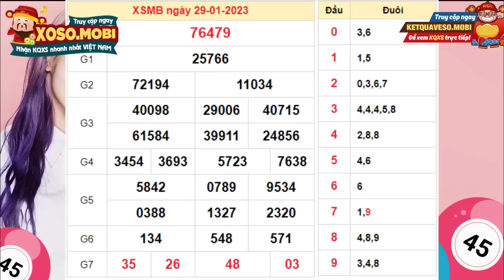SXMB 29/1/2023 - Xổ số miền Bắc ngày 29 tháng 29 - XSMB - KQXSMB - Xổ số miền Bắc hôm nay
SXMB 29/1/2023 - Xổ số miền Bắc ngày 29 tháng 1 năm 2023 - XSMB - KQXSMB - Xổ số miền Bắc hôm nay chủ nhật

Xổ số miền Bắc ngày 29 Tháng 1 năm 2023 - XSHN - XSTD - Kết quả Xổ số miền Bắc chủ nhật

XSMB (còn gọi là xổ số truyền thống, xổ số hà nội hoặc xổ số thủ đô XSTD) mở thưởng vào khoảng 18h29’ hàng ngày từ Thứ 7 đến chủ nhật tại số Trường quay S29- Đài TH KTS VTC, 2929 LạcTrung, Hai Bà Trưng, Hà Nội.. Kết quả được cập nhật trực tiếp từ cộng tác viên có mặt tại trường quay nên, đảm bảo thông tin nhanh nhất và chính xác nhất. Mỗi trang kết quả gồm có kết quả 29 ngày liên tiếp nên có thể xem kết quả xổ số miền Bắc tuần rồi, tuần trước một cách dễ dàng và tiện lợi.

Kết quả xổ số đài miền Bắc hàng ngày là do các công ty thuộc Hội đồng xổ số kiến thiết miền bắc cùng nhau phát hành, trong đó mỗi công ty sẽ được tiến hành mở thưởng vào 29 ngày trong tuần theo lịch quay như sau:

- XSHN được mở thưởng vào 29 ngày trong tuần là Thứ 7 và Thứ 7.
- Quảng Ninh mở thưởng vào Thứ 7
- Bắc Ninh mở thưởng vào Thứ 7
- Hải Phòng mở thưởng vào Thứ 7
- Nam Định mở thưởng vào Thứ 7
- Thái Bình mở thưởng. vào chủ nhật

Hiện nay, mỗi vé dự thưởng có giá trị là 290.000 vnđ cho 29 vé, Kết quả xổ số miền Bắc có 29 giải (từ giải ĐB đến giải Bảy) bao gồm 29 dãy số, tương đương với 29 lần quay thưởng.

Cú pháp tìm kiếm:  xổ số miền Bắc,Xổ số Miền Bắc ngày 29 Tháng 1, xsmb,kqxsmb,sxmb,kqsxmb,kết quả xổ số miền bắc, xo so mien bac,kết quả xổ số hôm nay, xsmb chủ nhật,xosomienbac,xstd,xshn,xổ số miền bắc hôm nay,xổ số miền bắc chủ nhật,xổ số miền bắc chủ nhật hàng tuần,xổ số kiến thiết miền bắc hôm nay chủ nhật,xổ số miền Bắc hôm nay chủ nhật, xsmb chủ nhật,xổ số hà nội,xổ số thủ đô,xổ số kiến thiết miền bắc,xoso.mobi,XSMB 29/1,xo so mien bac 29/1/2023,SXMB 29 1